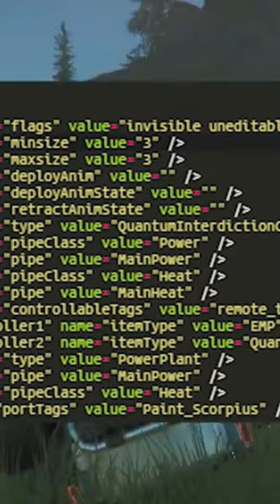New Ship Variant in Star Citizen...